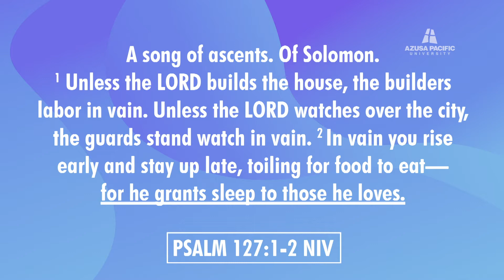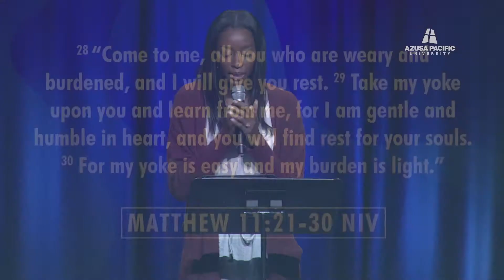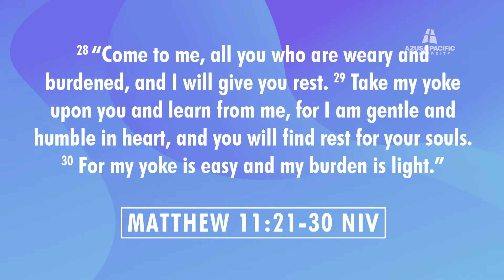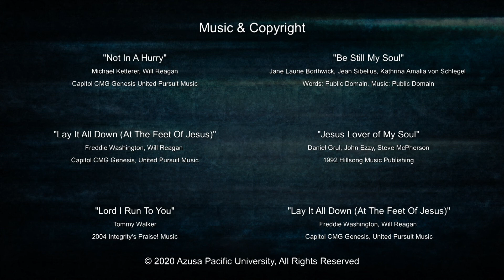Azusa Pacific Morning Chapel: Mid-Semester Reflection | Feb 28, 2020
Mid-Semester Reflection is a Friday morning dedicated to learning and practicing rhythms of spiritual rest. Students will be invited to worship, pray, and reflect on the semester so far.